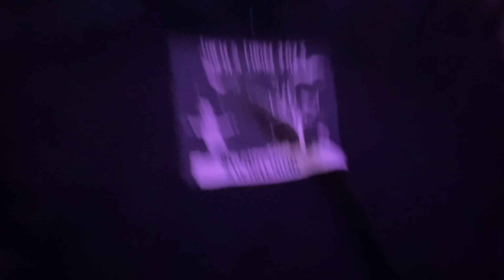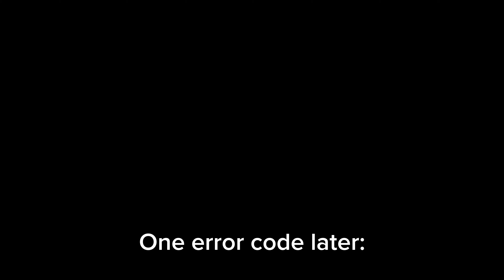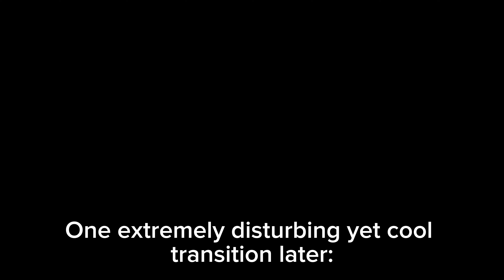Haunter/Destiny 2 Super Fan Plays Season of the Witch on Day 1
Hey, everyone! Quick thing to say: YOU SHOULD TOTALLY WATCH THIS VIDEO. SOMETHING BIG IS ANNOUNCED. Thank you. *Applause*